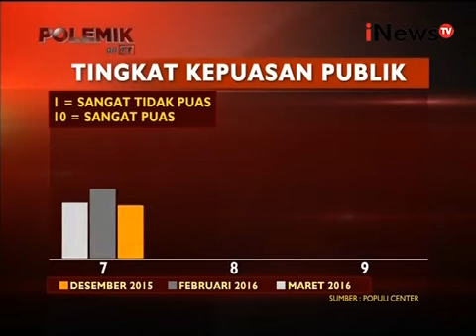Polemik On TV Eps 54: Birocrazy ala Ahok Segmen 05